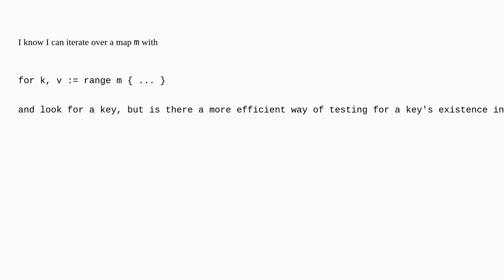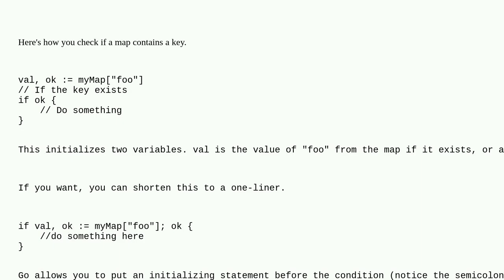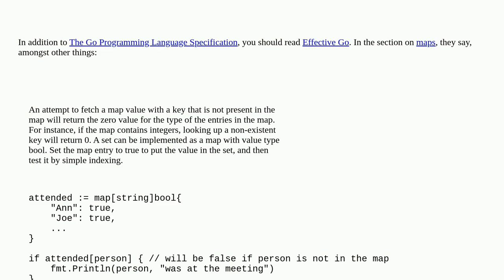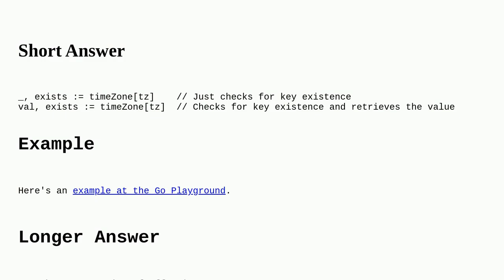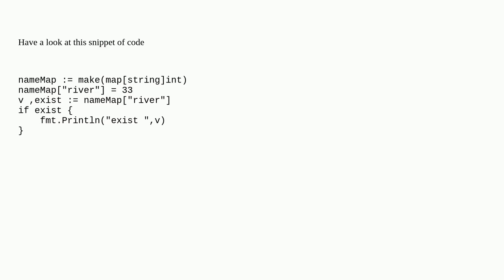How to check if a map contains a key in Go?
A special thanks goes out to the community

  go-map go dictionary